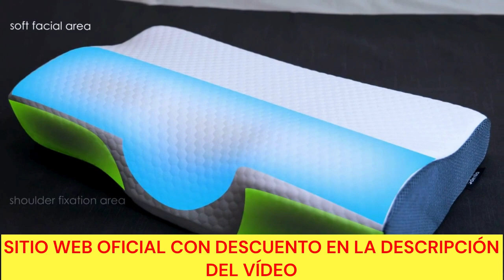DERILA PILLOW | DERILA PILLOW OPINIONES | DERILA PILLOW PRODUCT REVIEW SPANISH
Derila Pro tiene forma ergonómica para apoyar la cabeza y el cuello, enderezar la columna vertebral y reducir la presión sobre los puntos de tensión. ¡Adiós a los dolores de espalda y cuello! Una almohada inadecuada puede provocar problemas de espalda y afectar a su salud en general, incluyendo dolor de cuello y espalda, rigidez cervical, fatiga, irritabilidad y entumecimiento de las manos. A largo plazo, puede provocar curvaturas de la columna vertebral y artrosis. Elegir la almohada adecuada es crucial para una columna vertebral sana y un sueño reparador.
 Ajuste la altura y la firmeza de la almohada según sus necesidades. Duerma como nunca
Un sueño adecuado es importante para la salud del cerebro. Derila Pro mejora la calidad de su sueño y contribuye así a la memoria, la concentración y el enfoque durante el día.
 Derila Pro está fabricada con materiales de alta calidad y es duradera, transpirable e hipoalergénica. ¡Cuide su salud mientras duerme!
 Pruebe Derila Pro sin riesgos. Si no queda satisfecho, le devolvemos su dinero. ¡Invierta en un sueño reparador!